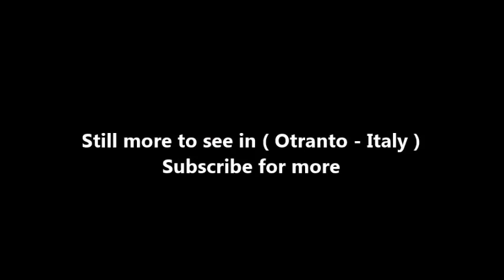Places to see in ( Otranto - Italy ) Cava di Bauxite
The Bauxite quarry of Otranto is one of the things to do during the holidays in Salento . It is near the Punta Palascia lighthouse and Monte Sant'Angelo. In this decommissioned mining field, an emerald-green lake has formed, which makes the panorama nothing short of extraordinary.

The bauxite quarry is a very attractive destination for tourists and visitors. It would be one of the most photographed places in Salento . Since it is a disused area, it is good to approach with the utmost care. However, at the quarry you can easily access, without any restrictions, perhaps waiting for the local authorities to intervene to put it in safety and to enhance it as a site of regional importance.

The extraction of bauxite in the Otranto quarry began in 1940 and ended in 1976. Bauxite is a mineral used for the production of aluminum . The formation of the emerald green lake was most likely due to the infiltration of water from the strata in the area.

The color of the water creates a very fascinating contrast with the surrounding rocky walls , which shine with a beautiful deep red . The landscape is surrounded by vegetation that with its own green-green creates a wonderful place to visit at least once in life.

( Otranto - Italy ) is well know as a tourist destination because of the variety of places you can enjoy while you are visiting Otranto . Through a series of videos we will try to show you recommended places to visit in Otranto - Italy